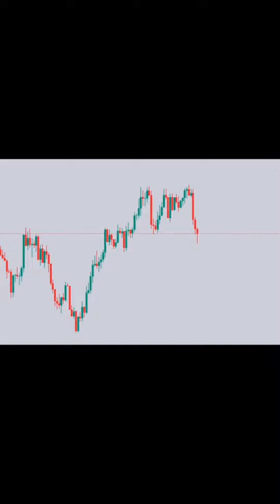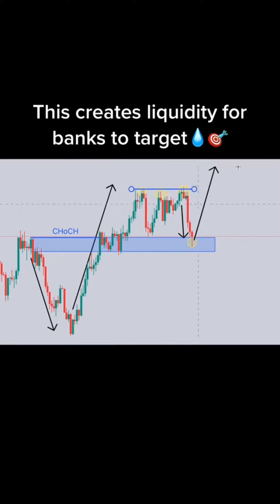Collection of Forex Trading